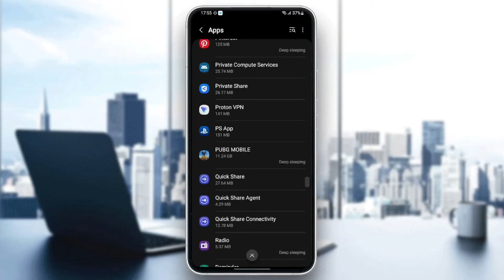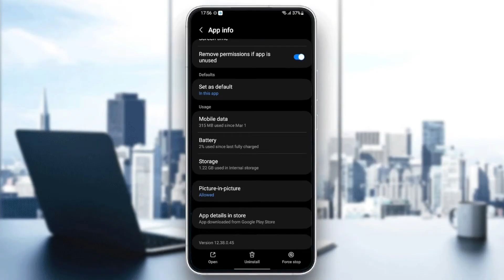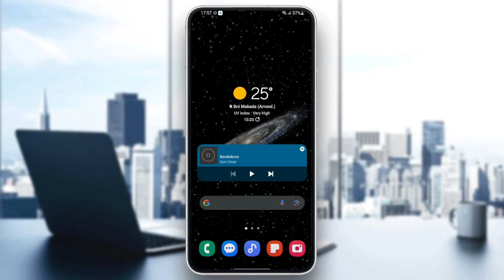How To Fix Snapchat Lag On Android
Today we talk about snapchat lag on android,snapchat lag fix,how to fix snapchat keeps lagging problem android & ios,snapchat